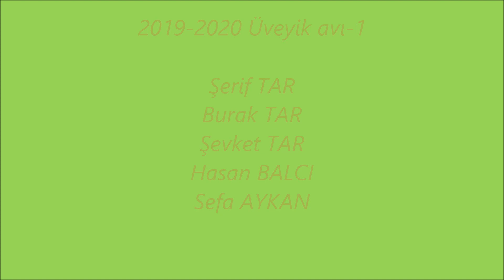Üveyik avı şerif tar 2019-2020-1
Üveyik avı